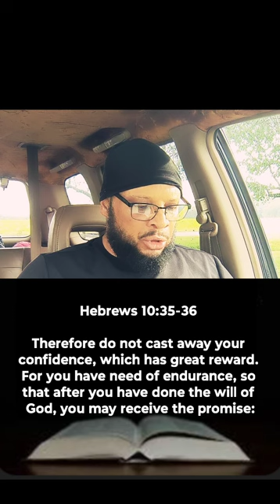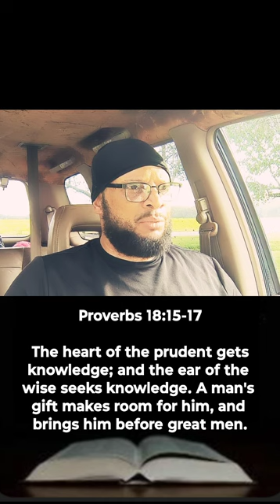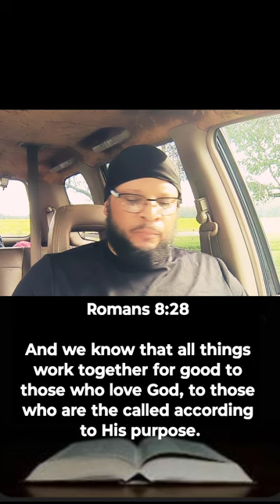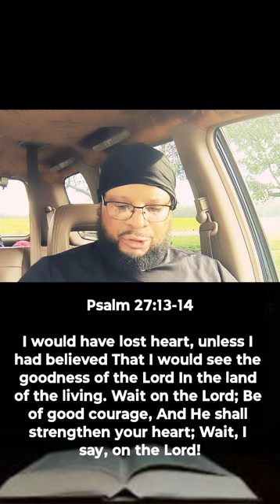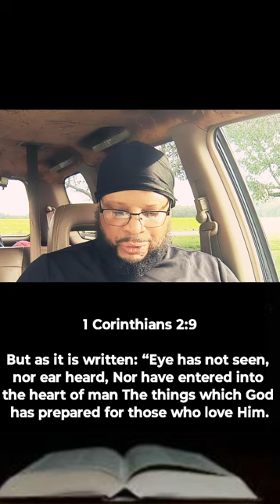Don't Get Tired Of Doing The "Right Thing" #1